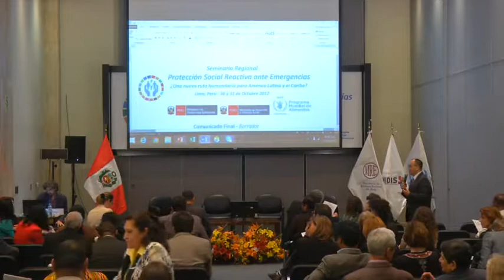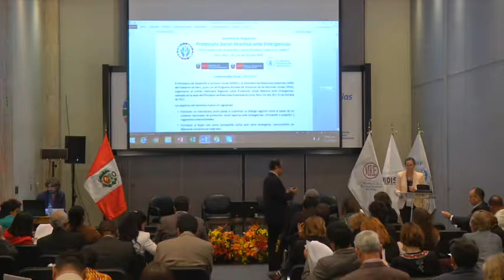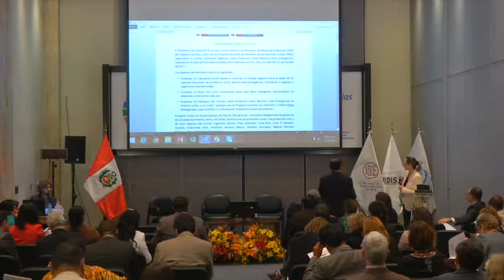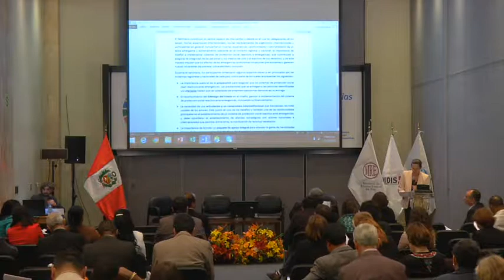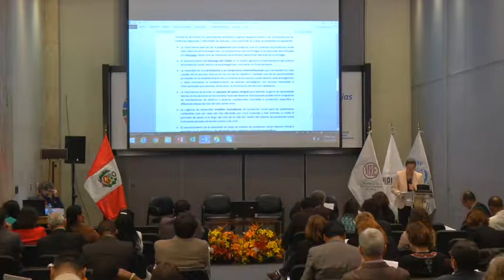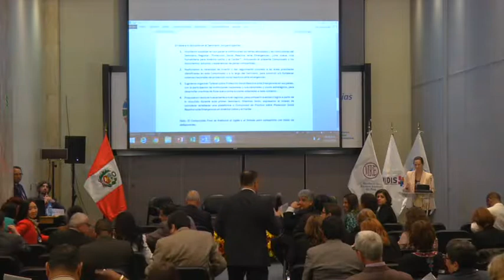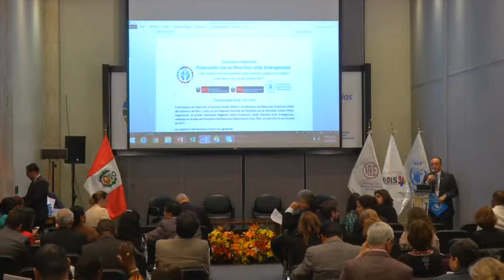SRPSRE - Conclusiones, Próximos Pasos y Lectura del Comunicado del Evento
socialprotection.org transmite en vivo el "Seminario Regional sobre Protección Social Reactiva ante Emergencias - ¿Una nueva ruta humanitaria para América Latina y el Caribe?", que tiene lugar en Lima, Perú, los días 30 y 31 de octubre. Más informaciones